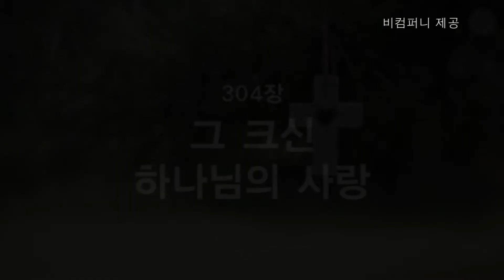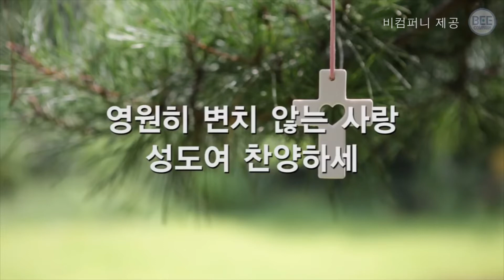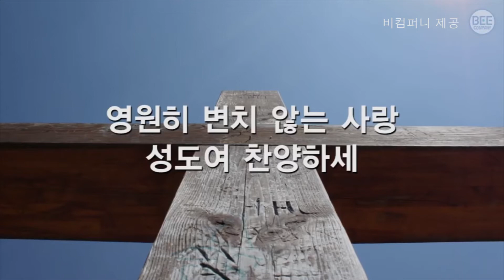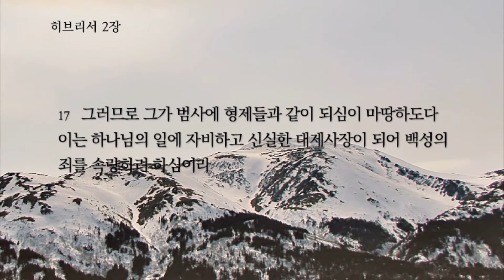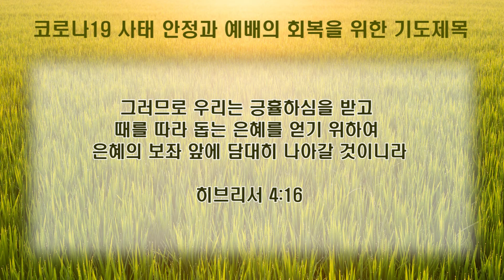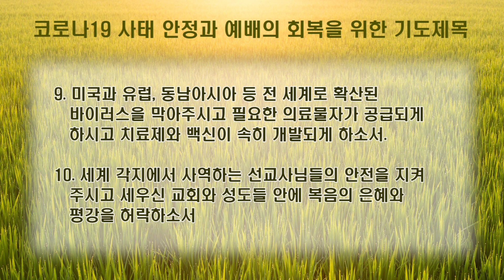새벽묵상 - "우리가 받은 큰 구원" [20200427] 서울홍성교회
말씀: "우리가 받은 큰 구원"
본문: 히브리서 2장
설교자 : 임성재 목사